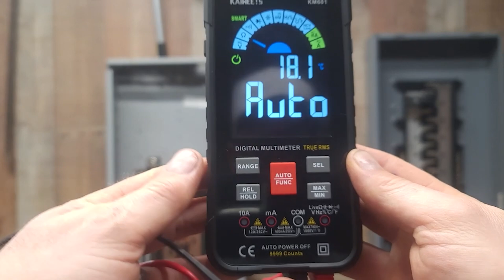3 Ways to strip Big electrical wires